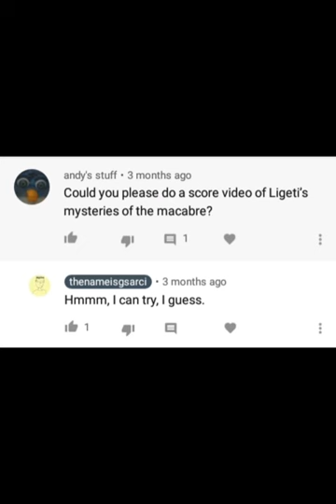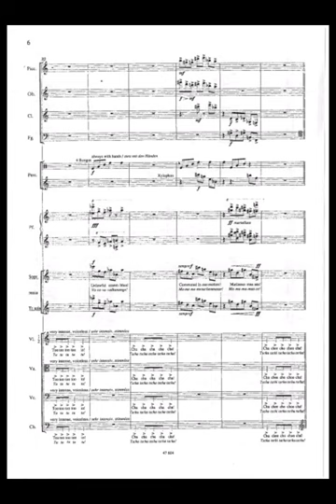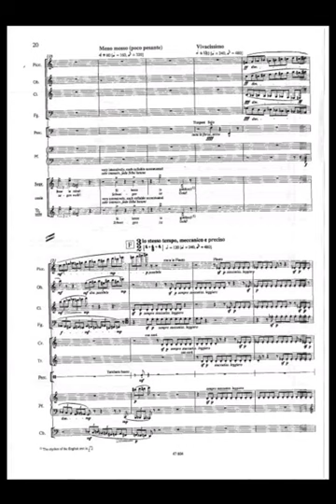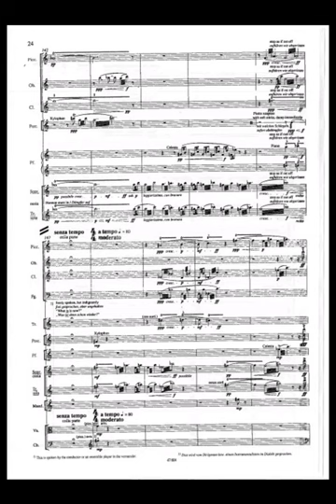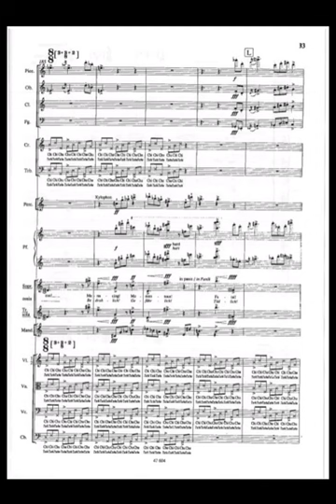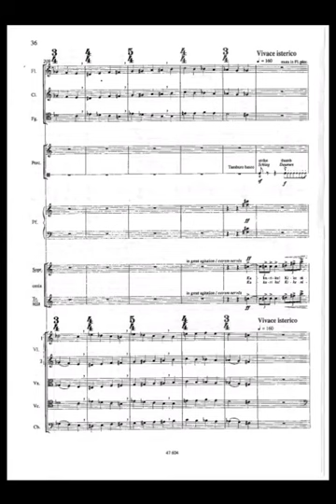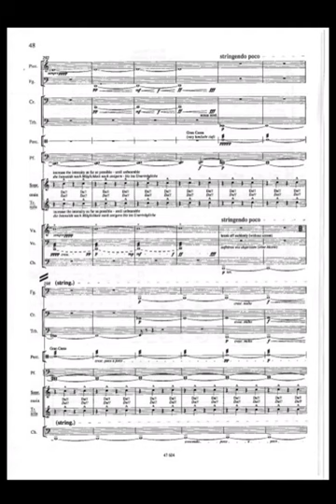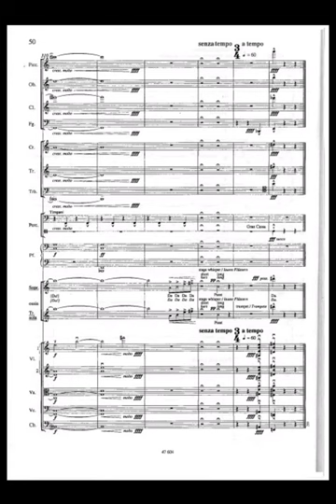Gyorgy Ligeti/Elgar Howarth - Mysteries of the Macabre (audio + sheet music)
A tour de force for soprano and chamber orchestra, György Ligeti’s Mysteries of the Macabre (1991) exemplifies the Hungarian composer’s cartoonesque virtuosity of composition and his use of irony, wit and absurdity in delivering a dark and deadly message. The vocal writing for this particular piece has its roots in Rossini and Mozart’s fireworks-filled coloratura arias: technically demanding for the singer, but composed entirely within the vocal tradition despite its challenging intervals and rhythms. Mysteries of the Macabre is an arrangement by Elgar Howarth of the 3 arias sung by the Gepopo character in Ligeti’s opera, Le Grand Macabre (1974-77). The piece can also be performed by solo trumpet (instead of soprano) and ensemble, after the virtuoso Swedish trumpeter Håkan Hardenberger took over for an ailing soprano on short notice in a Vienna performance of the opera, and this piece is dedicated to him.

The character Gepopo, the chief of the secret police of Brueghelland, approaches Prince Go-Go to warn him and the people of Brueghelland that intelligence has learned of a huge comet heading through space towards them which will destroy their planet. Unfortunately, Gepopo is paralyzed with fear and paranoid hysteria, so his almost unintelligible, coded warning is not easily understood by Prince Go-Go, who, mainly interested in a hearty meal, drives Gepopo to further convulsions of highflying vocal panic as the piece draws to a anxiety-ridden finale. The chamber orchestra mimics and grotesquely accompanies the soloist, with cock-crows from the contrabassoon, a sinister trombone solo, police and slide-whistles, whispered vocal sounds and a countdown screamed out by the players as Gepopo cries out desperately for help.

(Société de musique contemporaine du Québec)

Please take note that the audio AND sheet music ARE NOT mine. I do recommend changing the video quality to a minimum of 480p.

Performance by: Peter Masseurs (trumpet), accompanied by the Asko Emsemble conducted by Reinbert de Leeuw